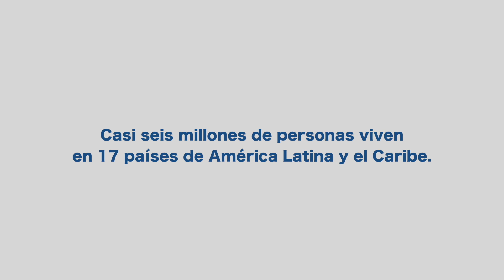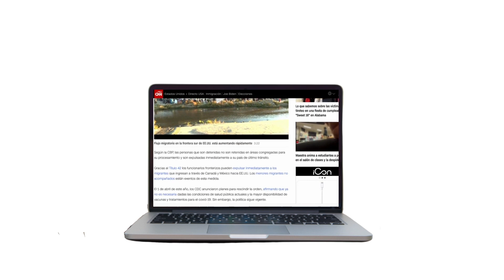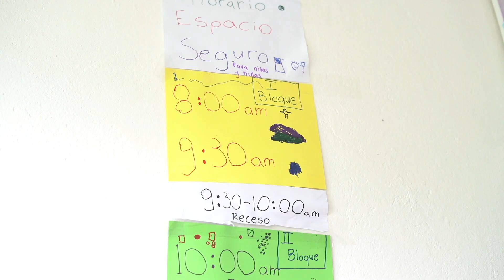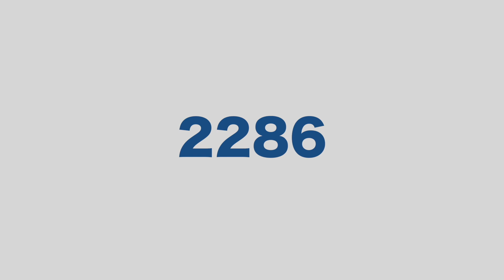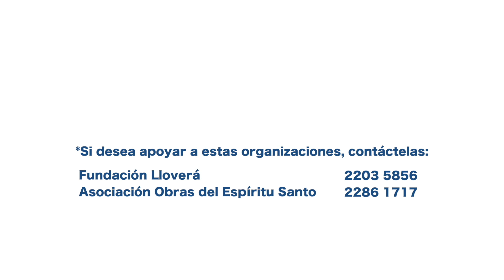Migración venezolana en Costa Rica - PolítiKAS en línea